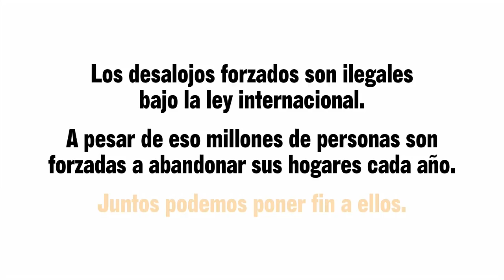¡Desalojarlos! En Cinco Pasos Fáciles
En todas las partes del mundo muchas personas se ven forzadas a abandonar sus hogares sin previo aviso ni consulta, y sin acceso a la justicia y sin compensación. Estos desalojos forzosos con frecuencia implican violencia. Por esta razón Amnistía Internacional y WITNESS, junto con la empresa de diseño Pentagram, se unieron para producir este corto de animación que muestra cómo los gobiernos y las corporaciones desalojan a la gente.